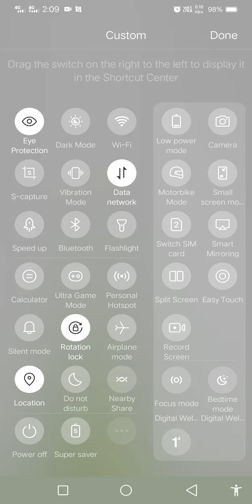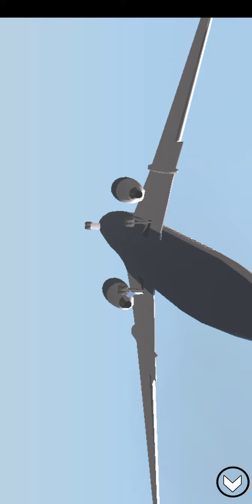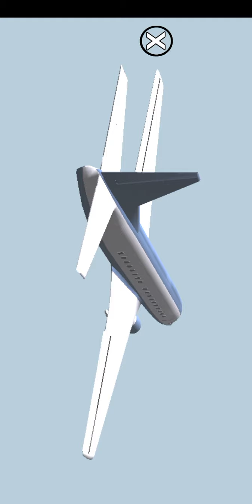Playing on GTA vice City Raj collapse with Epic 50